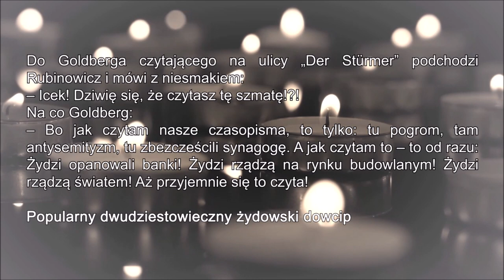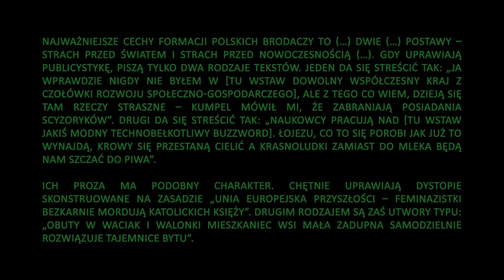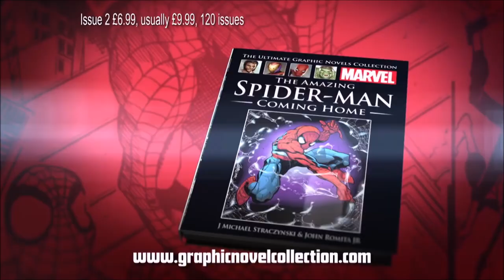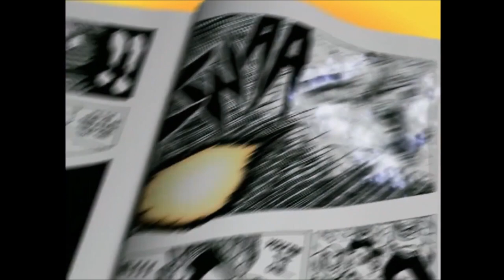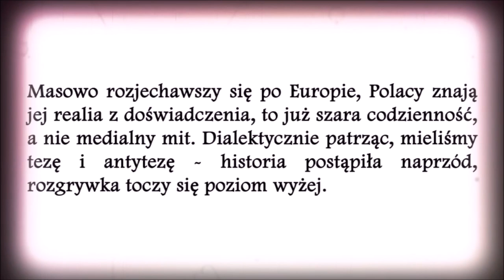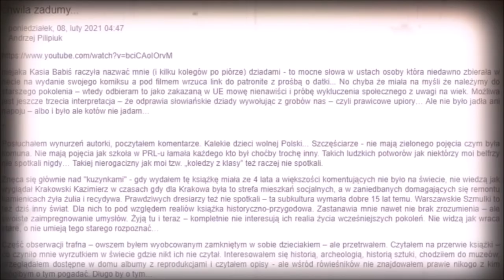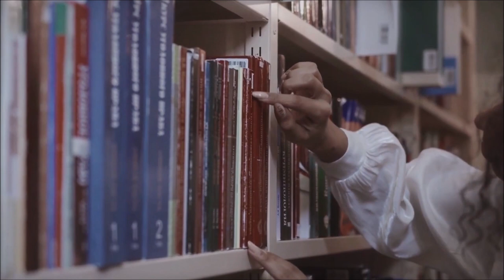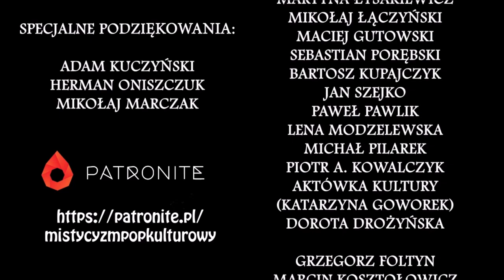Problemy z polską fantastyką | Sztuka w późnym kapitalizmie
To nie jest taki wideoesej, jak myślicie. Ale wydaje mi się, że jest ciekawszy niż domyślne podejście.

Spis treści:
00:00 Prolog
05:11 Rozdział 1: Jak powstawała infrastruktura
17:50 Rozdział 2: Chciałbym być dziadem polskiej fantastyki
25:12 Rozdział 3: Polska fantastyka, a świat
39:43 Rozdział 4: Andrzej
54:13 Rozdział 5: Czemu mi zależy?
59:08 Rozdział 6: Co dalej?
1:02:51 Epilog i napisy końcowe

Co naprawdę mówi Andrzej Pilipiuk i dlaczego jest to ważne

Bler. Lepsza Wersja Życia. Darmowa wersja komiksu Rafała Szłapy